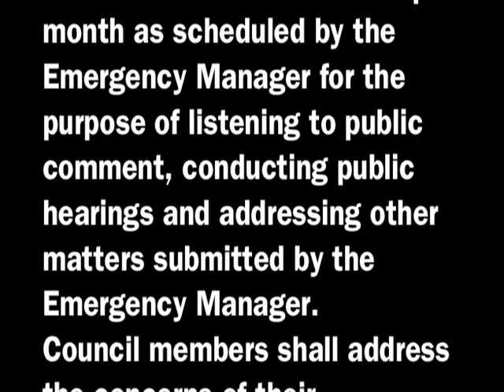5th Ward Meeting Part-1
City of Flint, Michigan Emergency Manager WARD meeting.  Held in-conjunction with state take over of the city.